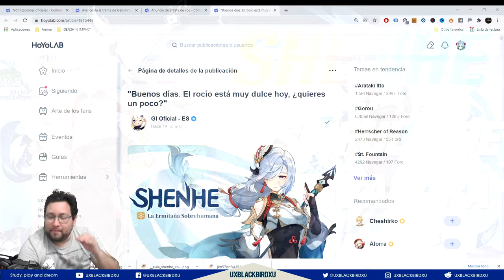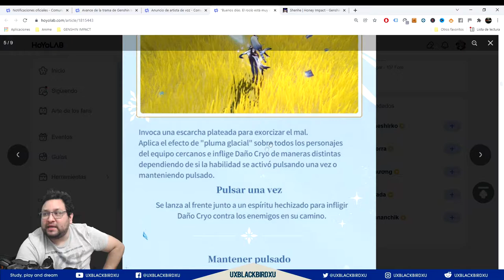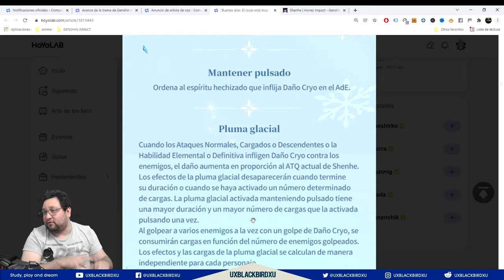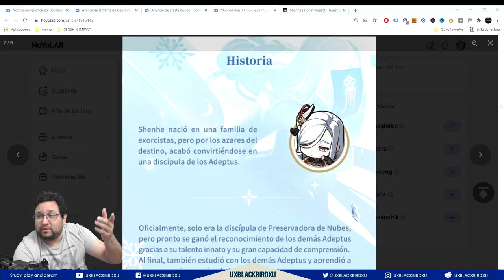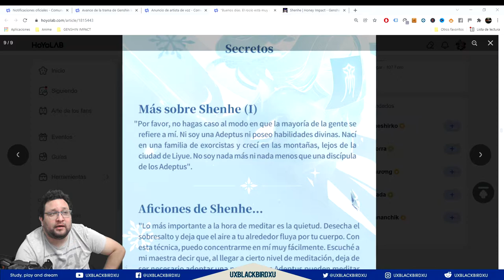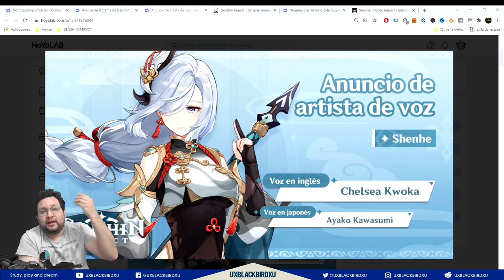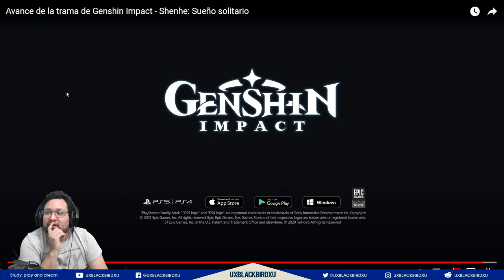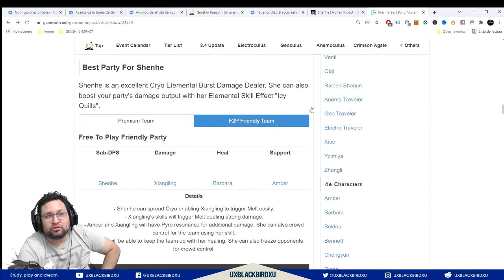SHENHE 👈 ♓ | ⚡⚡ Genshin Impact ⚡⚡ | Presentacion Oficial, historia, mejor builds, armas y equipos!!!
Presentacion de SHENHE

0:00 Intro
1:35 Informacion del Personaje General
4:37 Ataque Normal
5:11 Habilidad E
9:04 Ultimate Q
12:14 Historia
13:47 Voz (Cosas que habla SHENHE)
15:40 Secretos
17:58 Audios de SHENHE ING/JAP
20:22 Reaccion a Trailer de historia de SHENHE
22:58 Buils SHENHE DPS
26:56 Conclusion

OH EKATE
banners mas nuevos (ohekate)